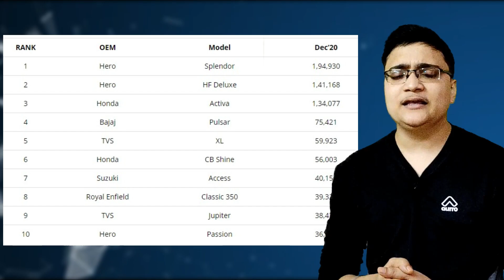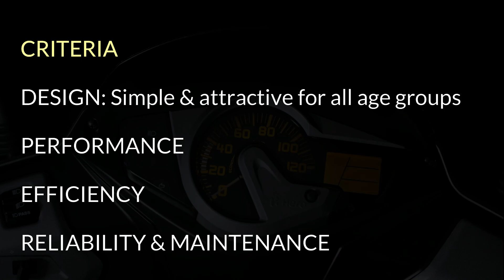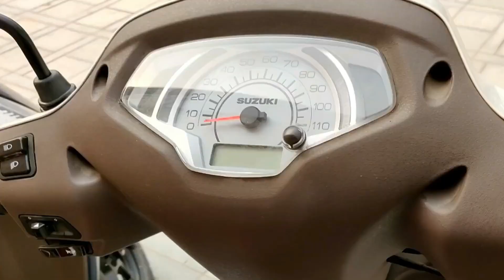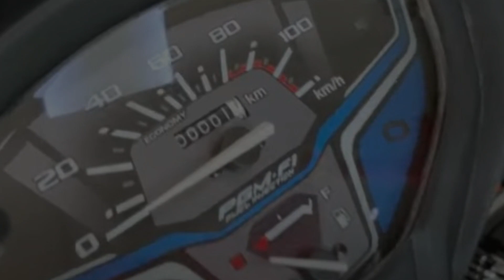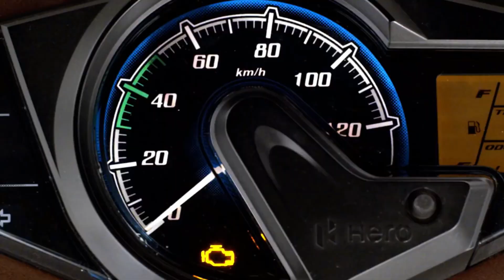Best Scooters You Can Buy In 2021 : My Top Scooter Picks : Auto Tatva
If you are planning to get a new scooter in 2021 for your family then this video will help you a lot. Which is the best scooter to buy in 2021? Which scooty has the best mileage? Features & performance for family scooters & more! These are my top scooter picks for 2021, best scooters for family with performance, features, mileage & low maintenance.